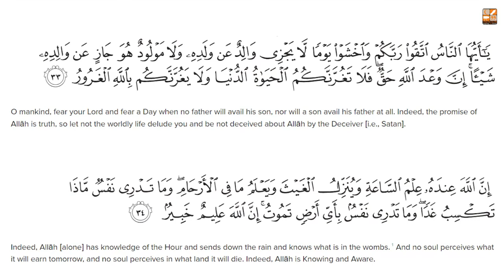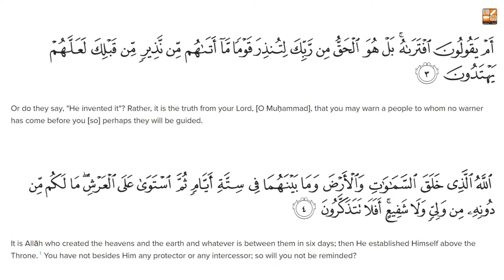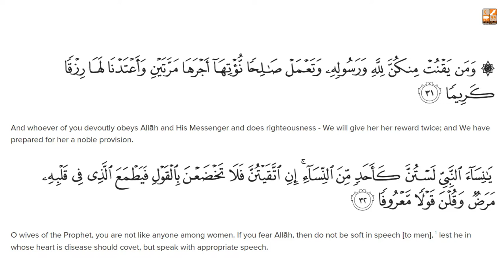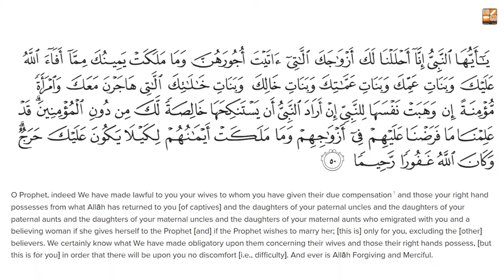Around the Quran in 30 Days (Para-21) || Doura Tarjummah || Mugherrah Luqman || Lively Verse